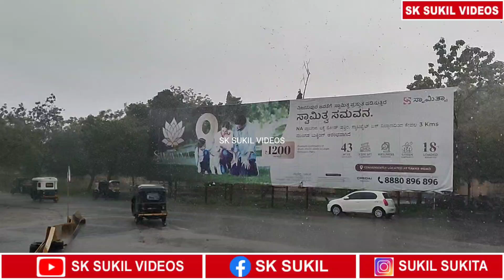ವಿಜಯಪುರ ಮಳೆ | Vijayapura male